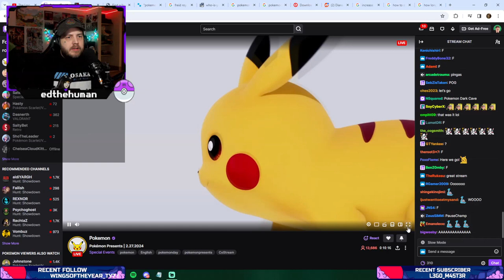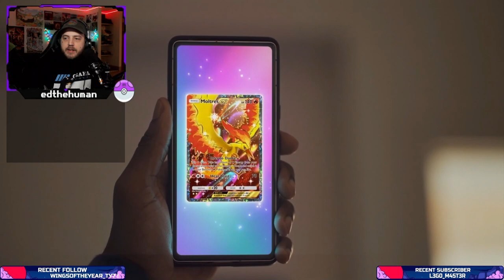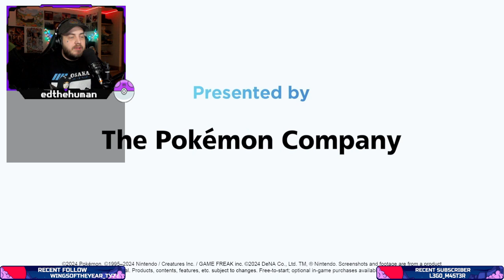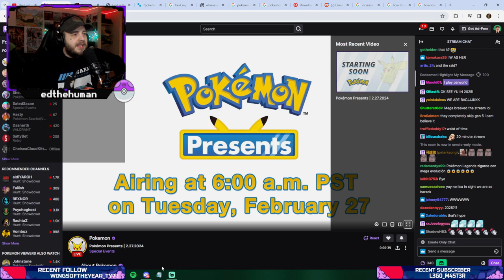Pokémon Day 2024 Reaction!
Its ya boy, ed boy! Reacting to Pokemon Day 2024!

00:00 - I sleep
10:49 - AYO?!